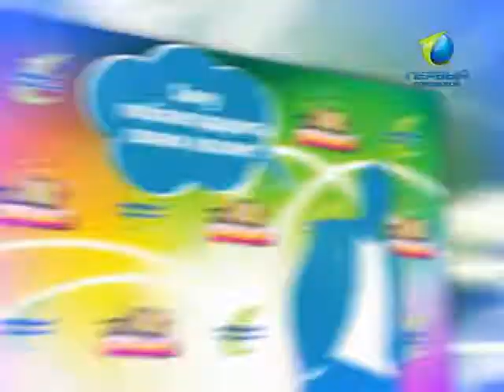«Хочу сказать» 29.11.2011